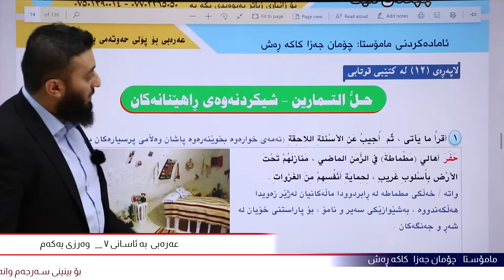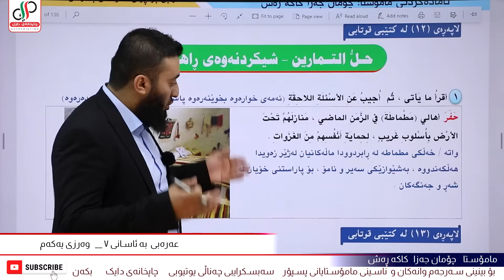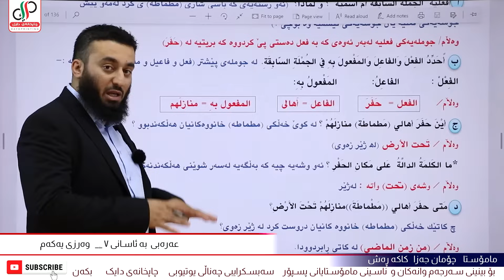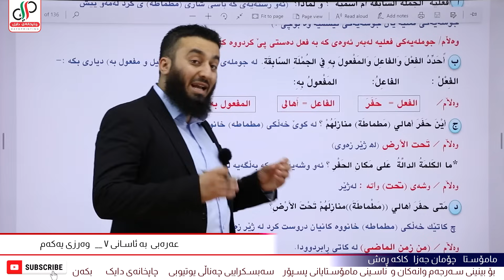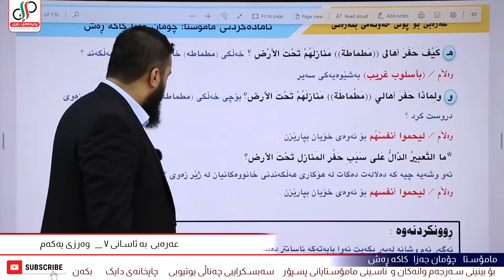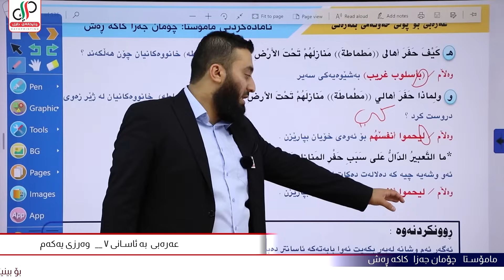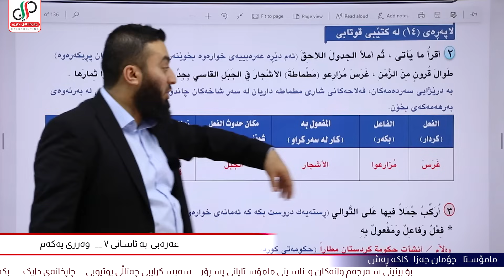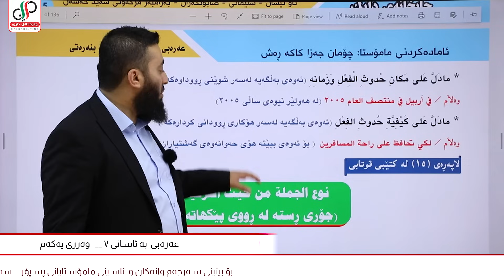عەرەبی ٧ _ وەرزی یەکەم _ لاپەڕە ١٤ بۆ ١٦ ی مەلزەمە _ م.چۆمان جەزا کاکە ڕەش